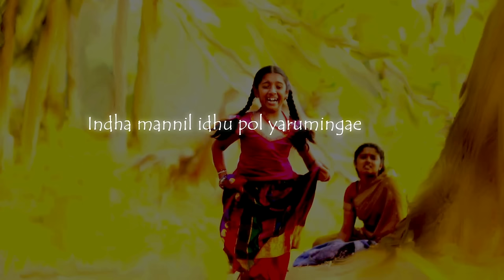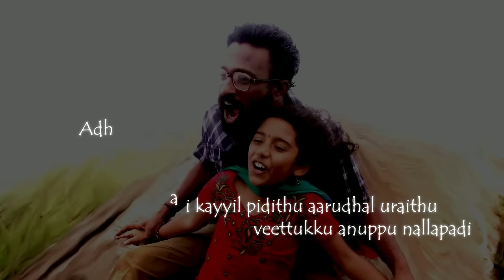Thangameenkal - Aanandha Yaazhai Lyric | Ram | Yuvanshankar Raja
Watch Aanandha Yaazhai lyric Video from the film Thangameenkal
Singer : Sriram Parthasarathy
Lyrics: Na. Muthukumar
Starring : Ram, Rohini, Sadhana
Directed by : Ram
Produced by : Photon Kathaas Production

Music video by Yuvanshankar Raja;Sriram Parthasarathy performing Thangameenkal - Aanandha Yaazhai (Lyric Video). (C) 2013 Sony Music Entertainment India Pvt. Ltd.